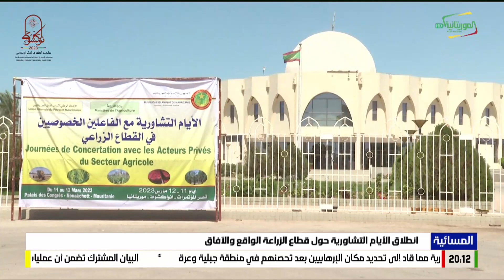انطلاق الأيام التشاورية حول قطاع الزراعة الواقع والآفاق